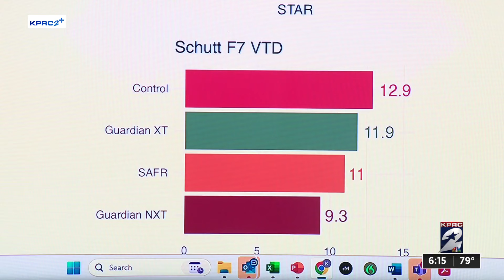Neuropsychologist talks about what parents should know about football helmets and concussions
“You can still get a really safe helmet for about $200,” Dr. Podell said. “Using their formula that they come up with for concussion risk, you can see it can be a pretty substantial reduction risk.”